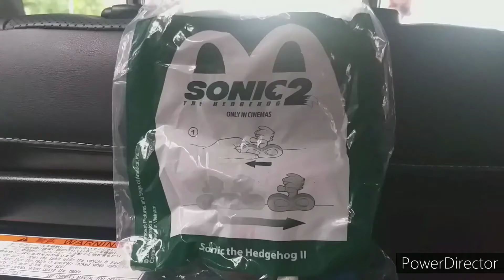HAPPY MEAL MCD SONIC 2 The Hedgehog | Edisi Mainan Happy Meal Mdc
Kali ini mainan Happy Meal Mcd nya Sonic The Hedgehog KEREN BINGGOO...

Tingkatan makanan nya menurut kita:

Yummy 10
Yum 7-9
Enak 5-6
Cukup Enak 0-4